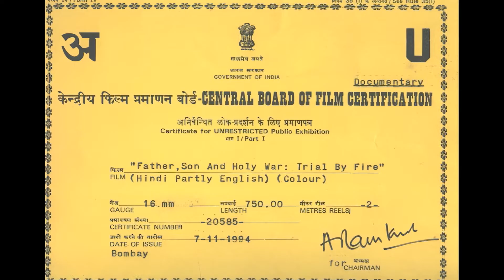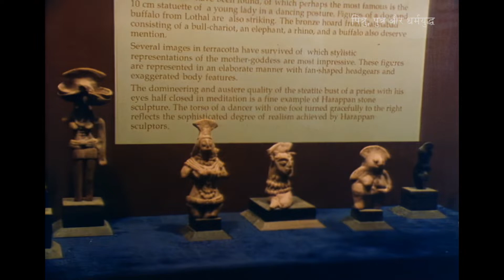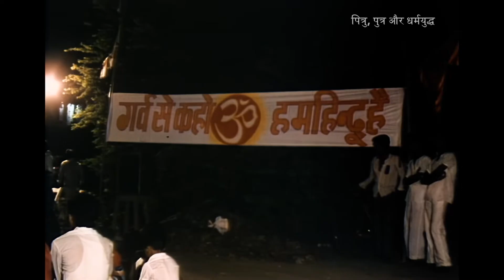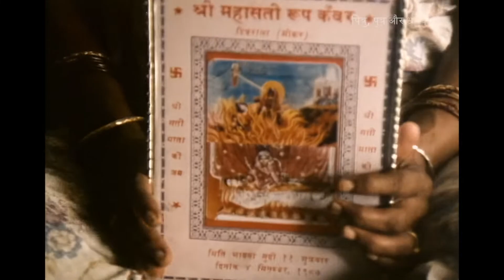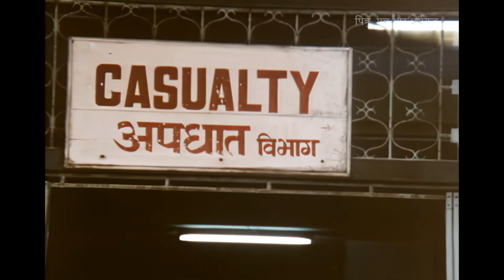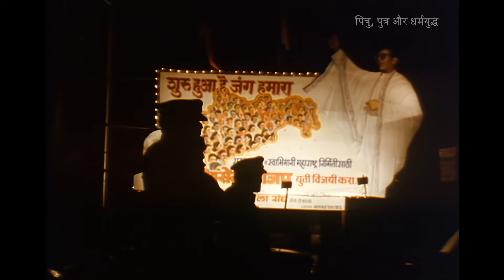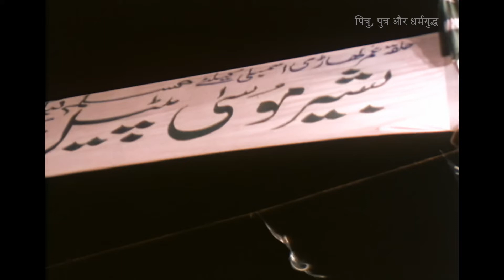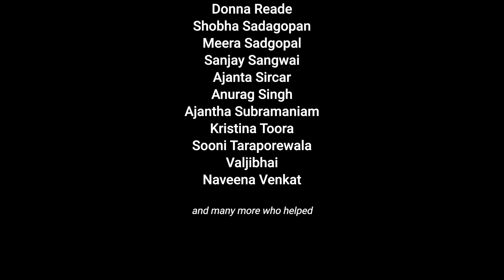Father, Son and Holy War (पितृ, पुत्र और धर्मयुद्ध) - 1995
In a politically polarized world, universal ideals are rare. In India, as elsewhere, the vacuum is filled by religious zeal. Minorities are made scapegoats of every calamity as nations subdivide into religious and ethnic zones, each seemingly eager to annihilate the other or extinguish itself on the altar of martyrdom. FATHER, SON AND HOLY WAR explores in two parts the possibility that the psychology of violence against “the other” may lie in male insecurity, itself an inevitable product of the very construction of “manhood.”

Camera, Editing – Anand Patwardhan
Sound – Simantini Dhuru, Narinder Singh, Sanjiv Shah
Production Assistance – Simantini Dhuru, Paromita Vohra